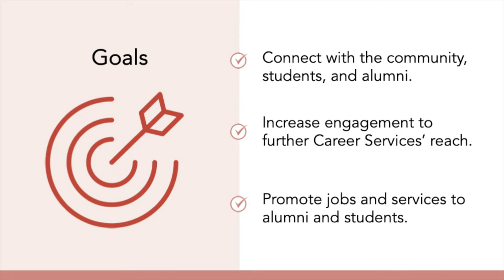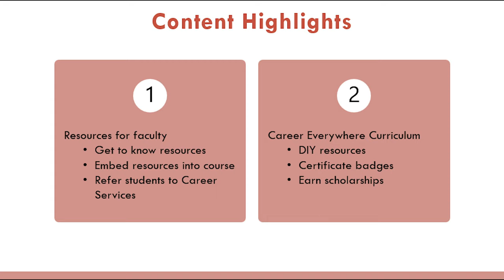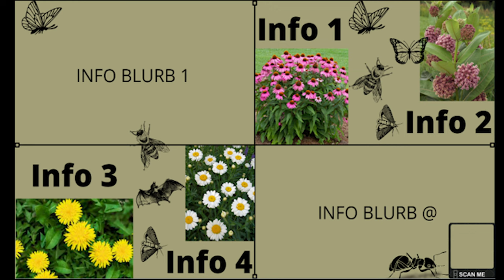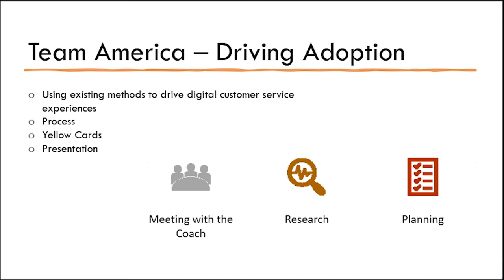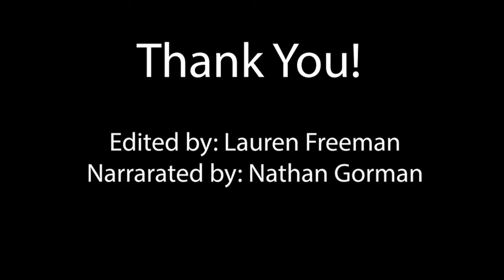Multidisciplinary Internship Team Presentation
The highlight of Summer 2022 for Career Services at UC Clermont was the half-semester donor-supported Multidisciplinary Design Thinking Internship. Seven students were interviewed and selected to complete three short-term projects. With majors ranging from Communications and Digital Media to Accounting, Marketing and Biology, they truly brought a multidisciplinary perspective to their work.